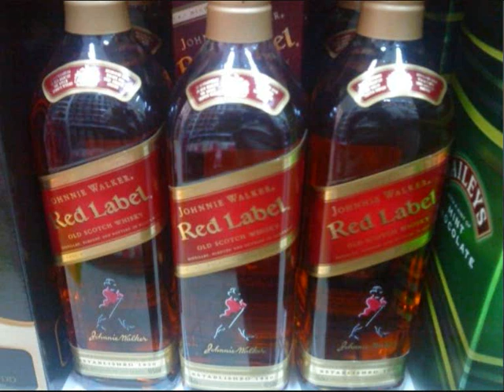nikos aggelopoulos se thimame kai dakrizo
gia kapsouria mono kai mono!